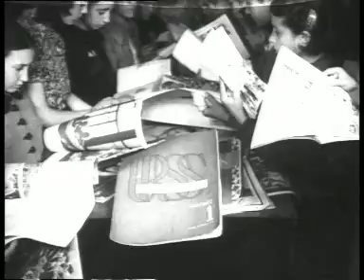España al día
Noticiari espanyol republicà en temps de la Guerra Civil. Conté reportatges diversos com una exposició a Barcelona sobre vida a la Unió Soviètica, les exèquies de Manuel Álvarez, la inauguració d'una nova clínica, la inauguració d'un menjador infantil a càrec de la Comisión de Auxilio Femenino del Ministerio de Defensa Nacional, la visita d'una delegació d'Estats Units, la nova biblioteca i escola de la Delegación de Evacuación de Ciudad Real, les incursions feixistes a Barcelona i la destrucció d'edificis bombardejats per l'aviació estrangera, entre d'altres.